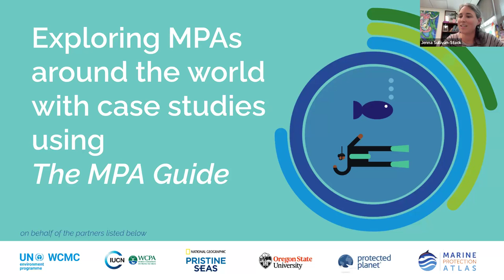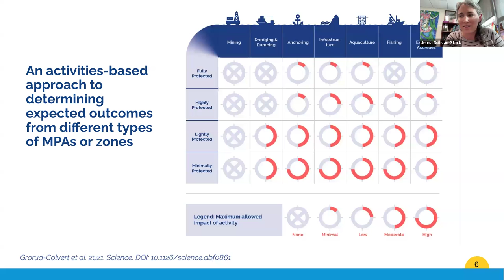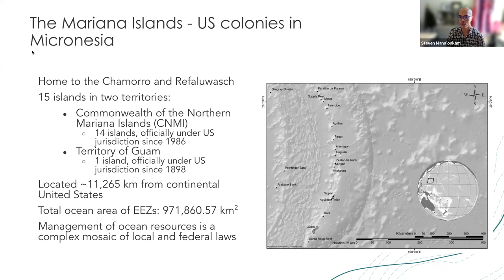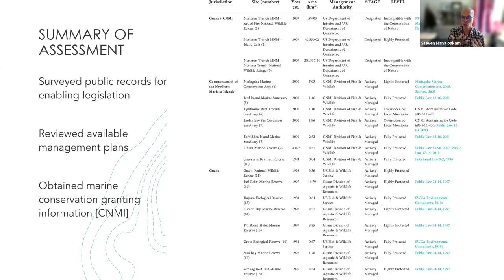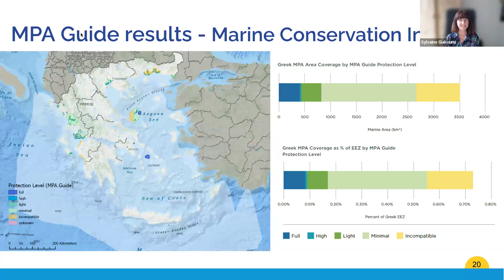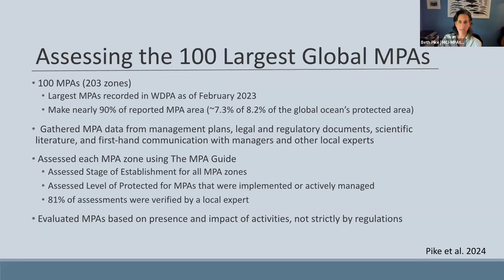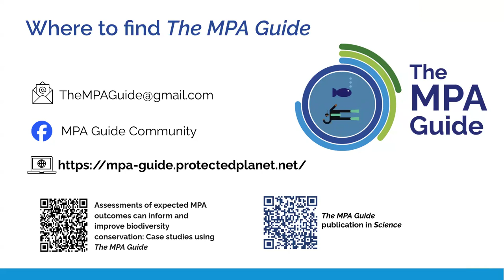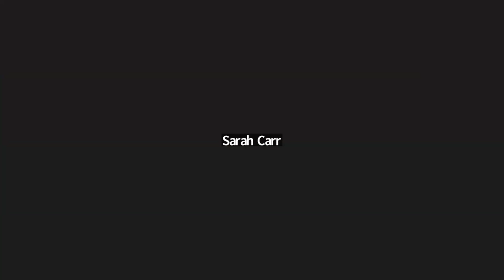Exploring MPAs around the world with case studies using The MPA Guide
Presented by: Jenna Sullivan-Stack of Oregon State University, Steven Mana‘oakamai Johnson of Cornell University, Sylvaine Giakoumi of Sicily Marine Centre, and Beth Pike of Marine Conservation Institute

Date/Time: Wednesday, September 11, Noon US EDT/9 am US PDT/4 pm UTC/4 pm CEST

Description: Marine Protected Areas (MPAs) are widely used around the world and continue to be a key tool for conserving biodiversity in the ocean. Understanding how effective these areas are for both nature and people is crucial, both for ensuring needs are met and for understanding local to global progress towards goals for a healthy and productive ocean. Each MPA has a contribution to make, yet there are many different types of MPAs around the world. How can we understand and track different MPAs and the benefits they provide for biodiversity and people?

In this webinar, experts from around the world will share insights from assessments of MPAs using The MPA Guide. The MPA Guide is a science-based, policy relevant framework that provides a common language about the expected biodiversity outcomes of MPAs based on their Stage of Establishment and Level of Protection considering key Enabling Conditions. Users from managers to decision-makers to researchers have applied The MPA Guide across more than 10 countries and territories to date. In this webinar, leaders from some of these assessments will share lessons learned and key needs for MPAs in these contexts, including the largest 100 MPAs globally. Speakers include:
• Dr. Jenna Sullivan-Stack (Oregon State University) introducing the MPA Guide and cross-context overview
• Dr. Steven Mana‘oakamai Johnson (Cornell University) sharing insights from MPAs in the Mariana Islands
• Dr. Sylvaine Giakoumi (Sicily Marine Centre, Stazione Zoologica Anton Dohrn) discussing a recent assessment of Greece’s MPAs
• Beth Pike (Marine Conservation Institute’s MPAtlas) sharing findings from a recent paper in Conservation Letters that assessed the 100 largest MPAs globally.